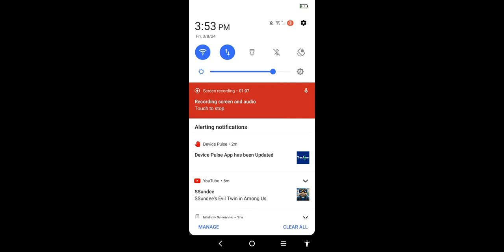March 8, 2024